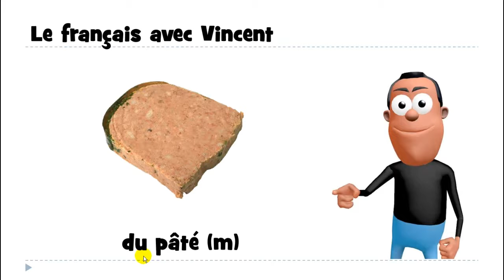ვისწავლოთ ფრანგული # 1 mot # du pâté